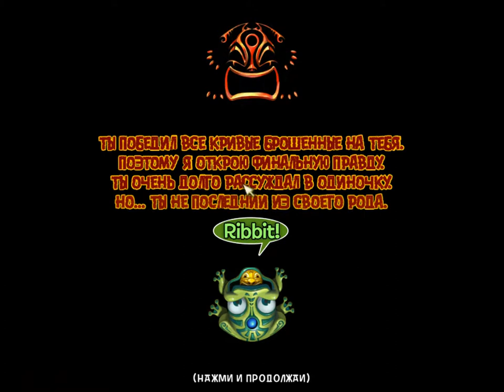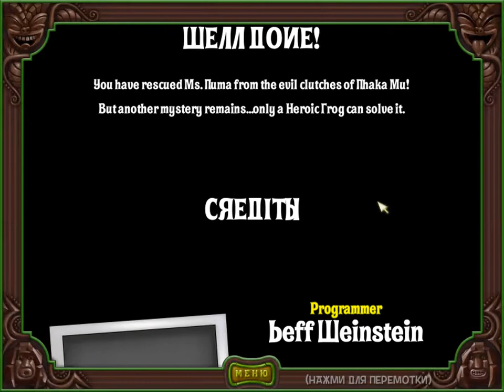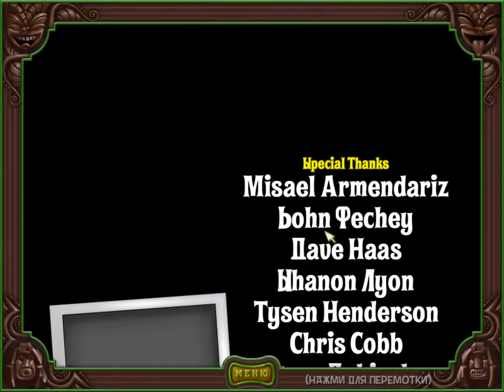Zuma's Revenge 🐸 | 💥 Final Boss 💥